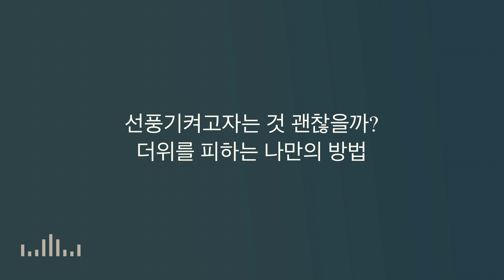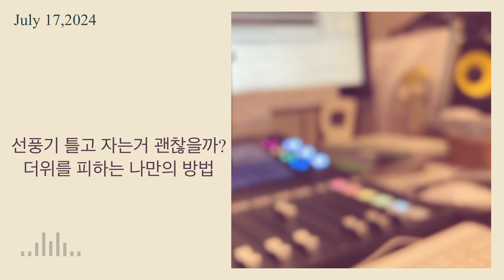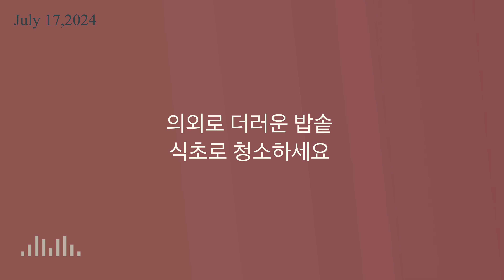여름밤 선풍기틀고 자는거 괜찮을까?../ 밭솥이 그렇게 더럽다는데 청소법/ 커피보다 좋은 차🍵/ 주부들의 정보와 감성을 나누는 보이는라디오 📻🌸❤️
가수분해콜라겐 I & III형, 360정(1정당 1,000mg)

가수분해 해양 콜라겐 펩타이드, 무맛, 200g
액상 콜라겐, 피부 재생, 트로피컬 딸기 & 키위 맛

Pancake Pan

Journey
Longing
Tempest
Look at the sky
A Great Time
Somewhere
찬송가 편곡 앨범
With You
For You